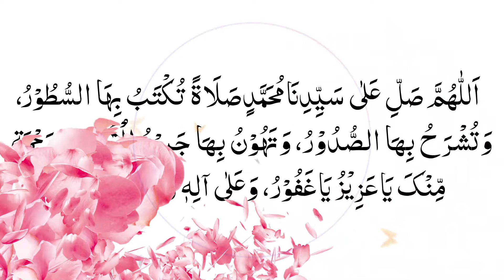Har naik tamanna poori hone ke liye Darood Shareef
har nek tamanna pooree hone ke lie darood shareeph
हर नेक तमन्ना पूरी होने के लिए दरूद शरीफ